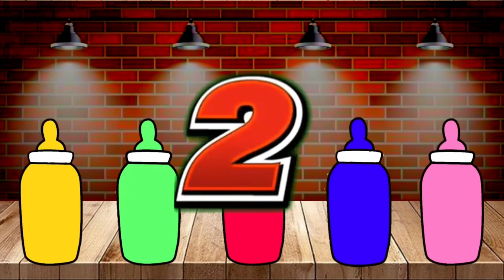Rafadan Tayfa, Çizgi Film, Trt Cocuk, ibi ve tosi,Doru, Masa ile Koca Ayl, Kafa Degistirme Oyunu04